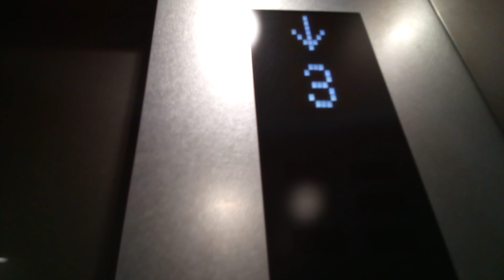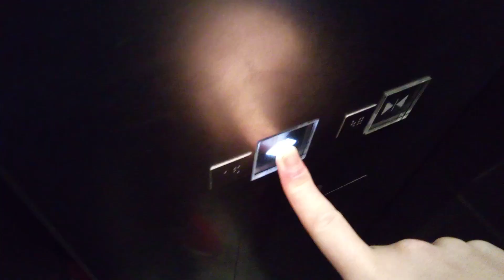東芝エレベーター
神戸三宮阪急ビルにあります。機種はエルクルーズです。
メーカー:東芝
設置年:2021年
定員:15名
積載:1000kg
キャンセル機能:あり
アナウンス:あり
戸閉ブザー:なし
到着ベル音:あり (電子音チャイム)
ボタン確認音:なし
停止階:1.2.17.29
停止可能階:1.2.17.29